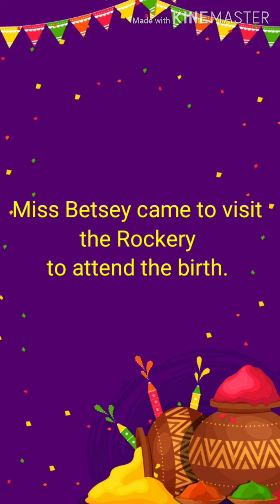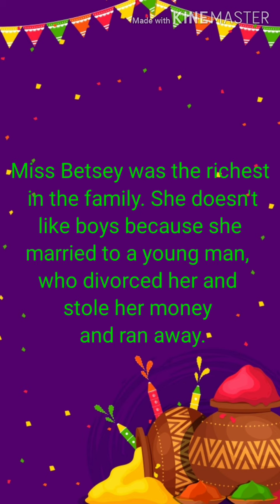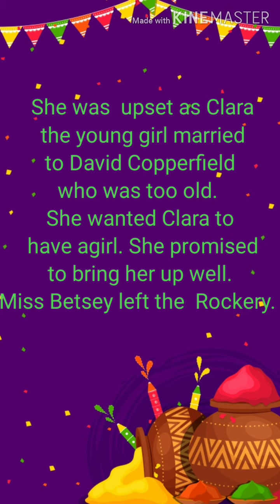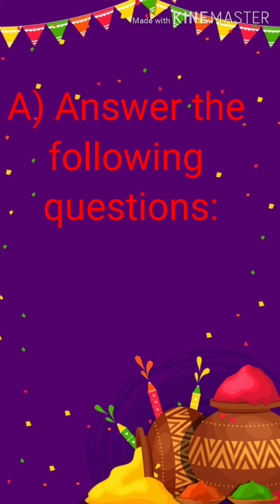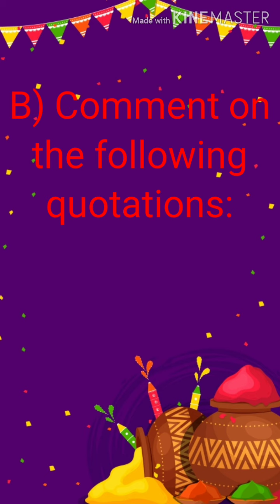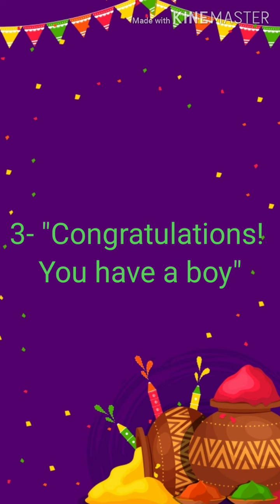مش هتقدر تغمض عنيكDavid Copperfield Chapter One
David Copperfield Chapter One